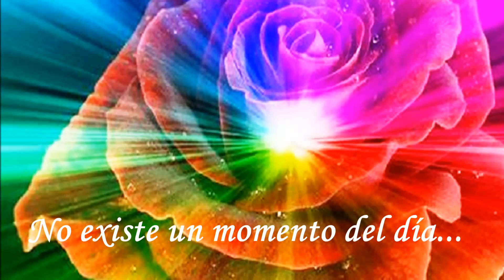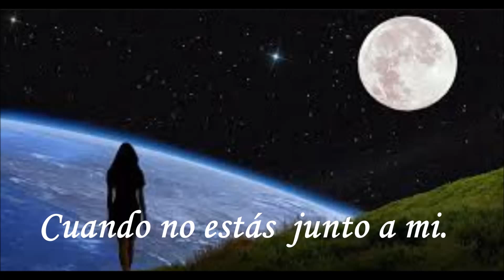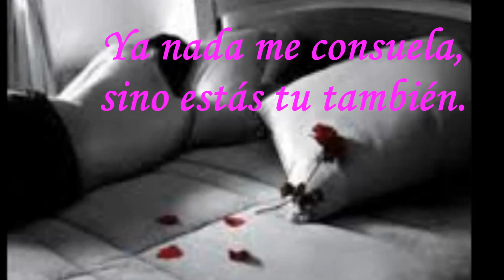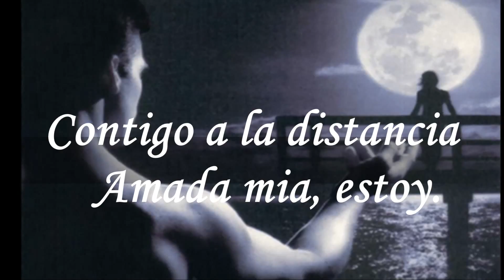Contigo en la distancia. Música y letra.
Para esos momentos de nostalgia.